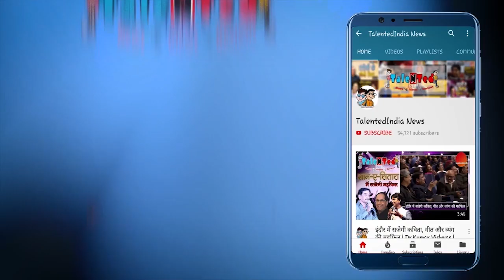प्रधानमंत्री के दावों पर कांग्रेस के गंभीर आरोप | Kapil Sibal | PM Narendra Modi | Galwan Valley